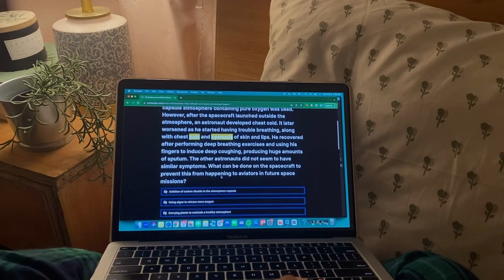CMH Lahore Medical College | A Day in My Life: Med School Edition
Welcome to Med School Diaries, a thrilling series by MedAngle Premed that allows you to sneak into the lives of medical/dental students across Pakistan! 👩🏻‍⚕️🦷🩺

Mehrun takes us through the final days of her as a first-year med student at CMH Lahore Medical College, Lahore, and fills us in on the very little details about her dreamy everyday life. Join and explore her medical school, her friends, badminton sessions, and pre-viva rants. ❤️💙💚